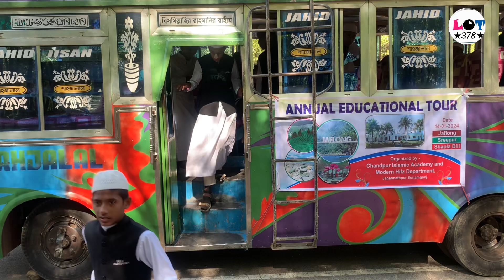প্রাকৃতিক পরিবেশে মধ্যভোজন মাদ্রাসার শিক্ষার্থীদের সাথে। অবিস্মরণীয় মূহুর্তে।শিক্ষাসফর জাফলং LOT378